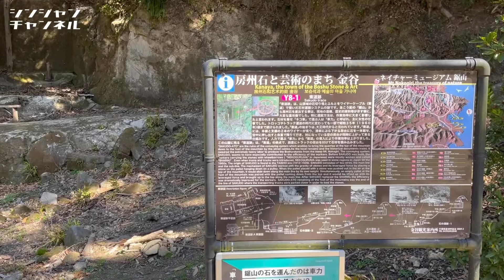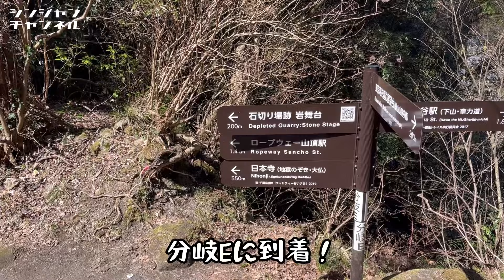ただいま鋸山！2024/03/21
鋸山　車力道　関東ふれあいの道　石切場　2024/03/21